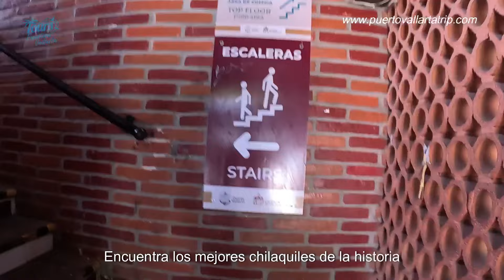Where to find the best chilaquiles in Puerto Vallarta and shopping?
You will find the best chilaquiles in the municipal market of Puerto Vallarta and above all at an excellent price, in this video I will show you where to find them easily.

This is the link for payment as sponsor, thanks so much for your support.

Are you not sure to come to Puerto Vallarta?

FAQ'S
Is Puerto Vallarta safe?
One of the safest cities in Mexico, and also friendly.

What is the best season for Puerto Vallarta trip?
Normally from November to April, Rainy season stars in June and finish in October. A lot of humidity and hot